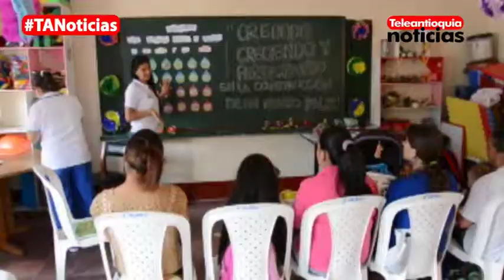Fue abierto el Jardín Buen Comienzo en Granada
Los niños del municipio de Granada tendrán de ahora en adelante un Buen Comienzo. Ayer fue inaugurado un nuevo jardín infantil que les garantizará un crecimiento con calidad a los niños y niñas de los 0 a los 5 años.